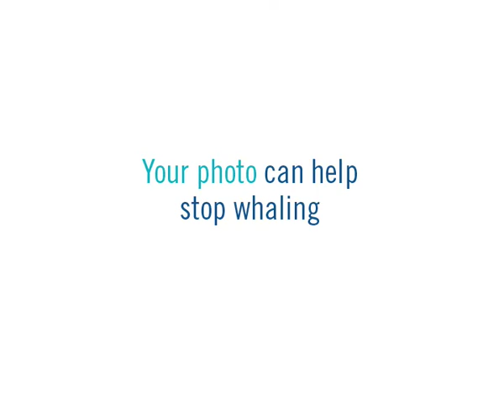Stop whaling at project551.org / 15 seconds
In 2008 the Japanese Government killed 551 whales in the Southern Ocean. We want you to help us stop them killing more by making a whale tail and adding it to project551.org